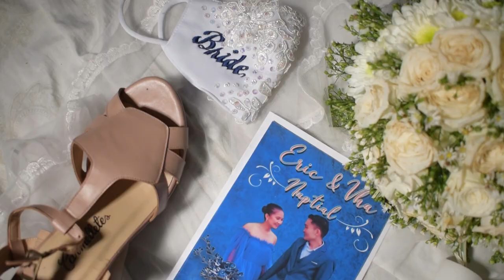𝐄𝐑𝐈𝐂 & 𝐕𝐇𝐀 𝐖𝐄𝐃𝐃𝐈𝐍𝐆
Full Wedding Video @St.Joachim & Ann Parish & Facade Hotel Tabaco City (November 18,2021)